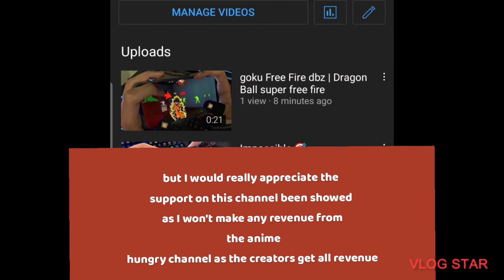hi again guys subscribe to